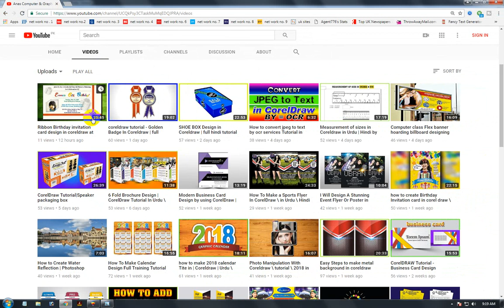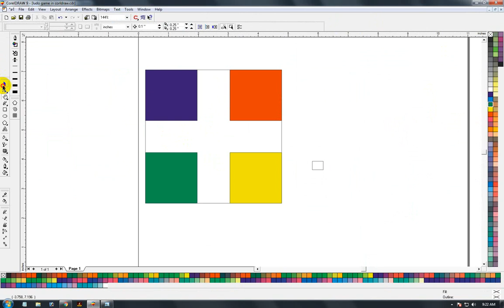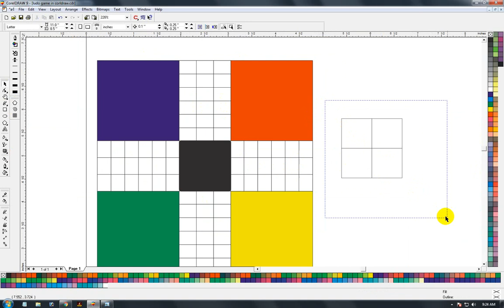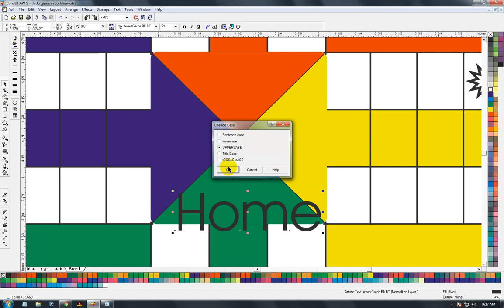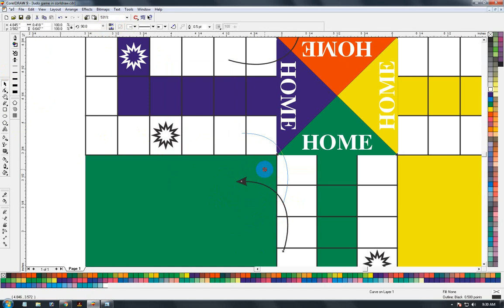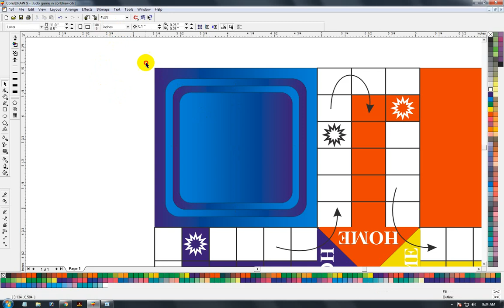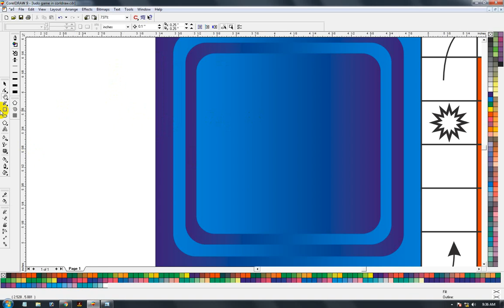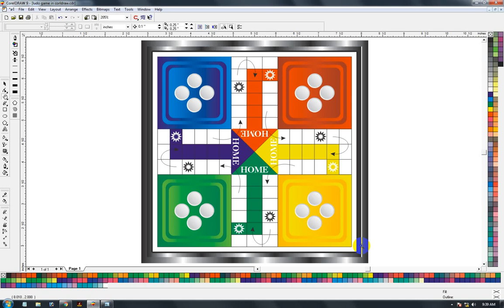How to create a Ludo Game in coreldraw Urdu/Hindi - by Anas Computer & Graphics